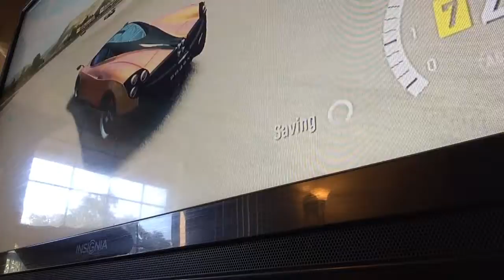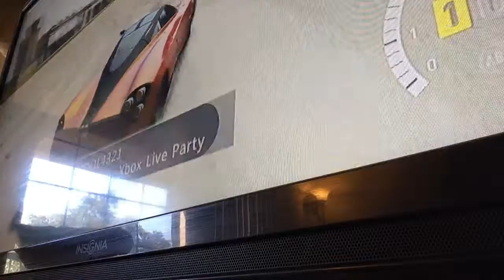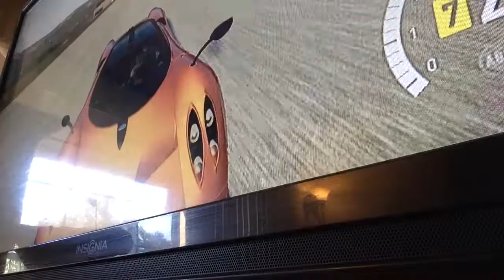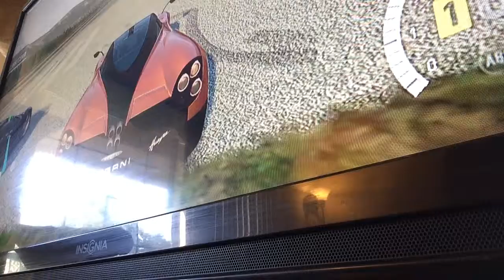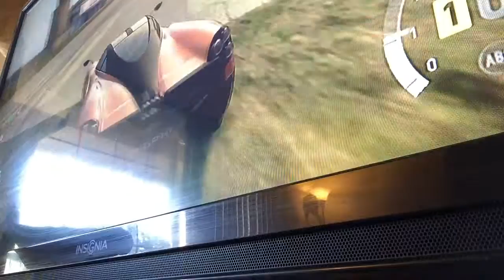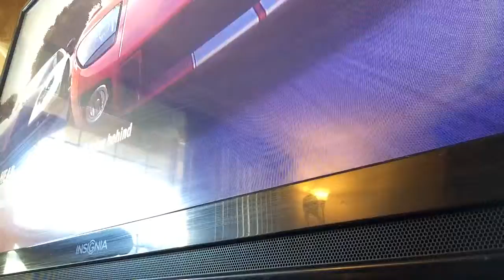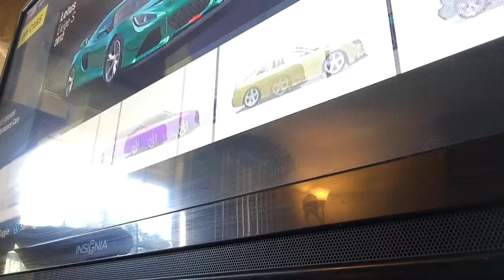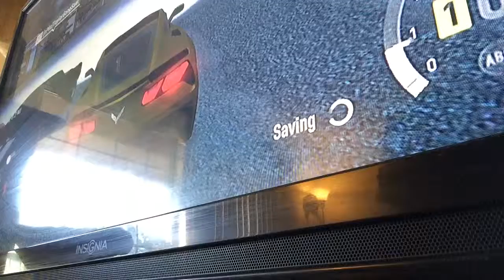Forza Horizon 2 Online: Chilling with the homies part 2